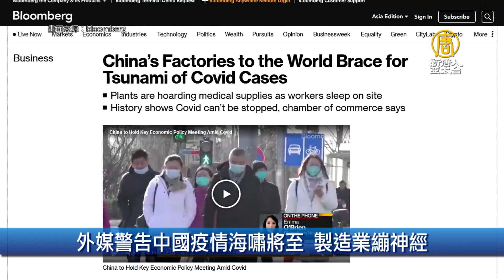外媒警告中國疫情海嘯將至 製造業繃神經｜財經100秒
外媒警告中國疫情海嘯將至 製造業繃神經
蘋果供應鏈移轉 印度EMS生產比重續提升
美參院通過政府設備禁用TikTok法案
日本智庫：台灣人均GDP 2022年將超越日本